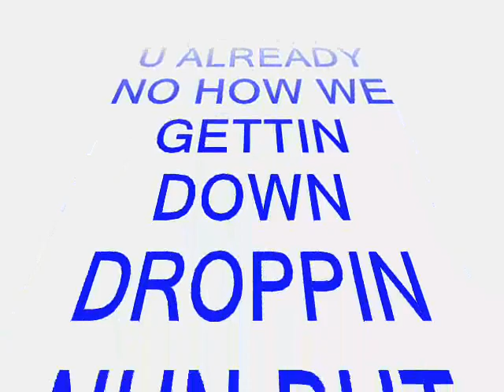1HUNNET ENT Dorski D-Classy Jazzy Girl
This 4 dem classy females dat aint wit all da stupid dumb lil girl shit & dem oh so fly jazzy girlz!!! 1HUNNET.